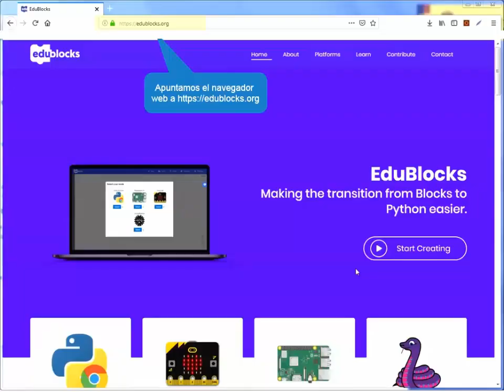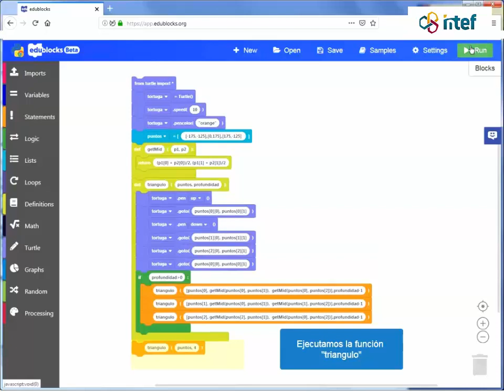Edublocks: aprende a programar con el núcleo de Python de forma visual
Edublocks 2: aprende a programar con el núcleo de Python de forma visual

Aquí puedes ver cómo cargar programas previamente construidos y trabajar con ellos. Este vídeo te muestra dos programas de ejemplo para comprender su funcionamiento.